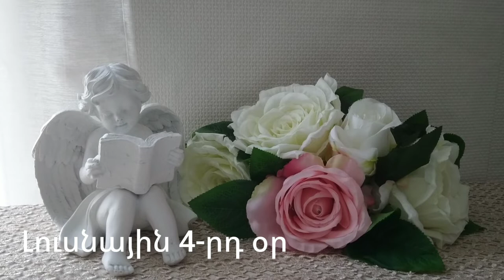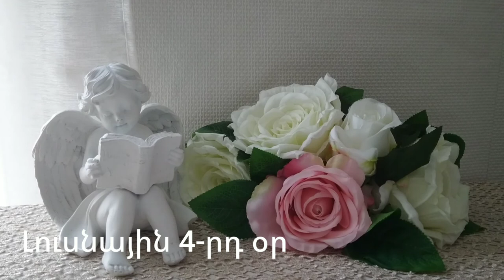🌛 ԼՈՒՍՆԱՅԻՆ ՕՐԱՑՈՒՅՑ 🌜/ ՍԵՊՏԵՄԲԵՐԻ 17 / 2023թ 🌹🙏 / աճող լուսին 🌙